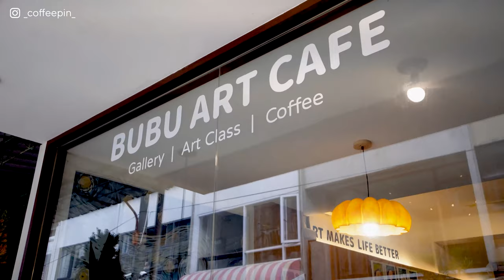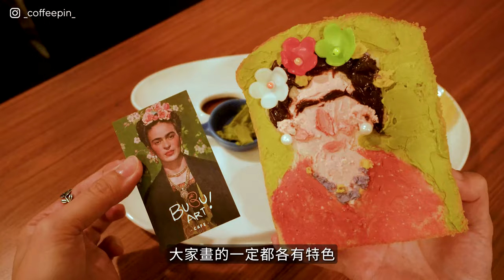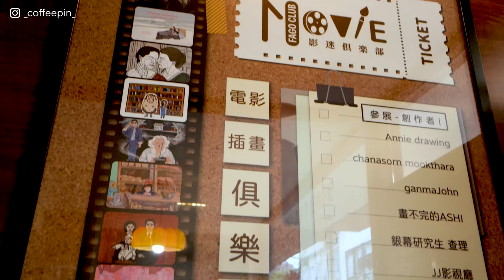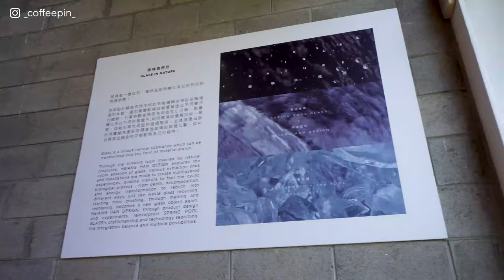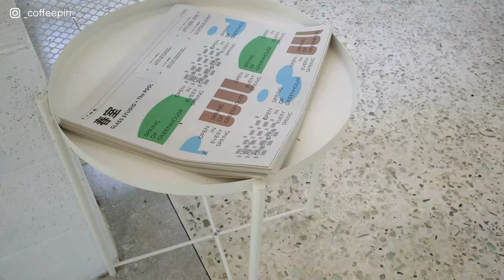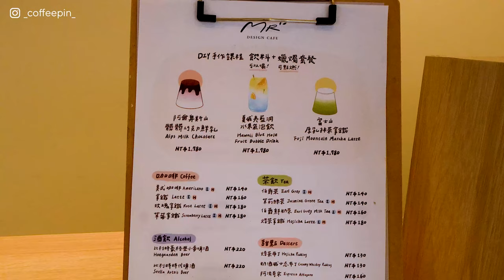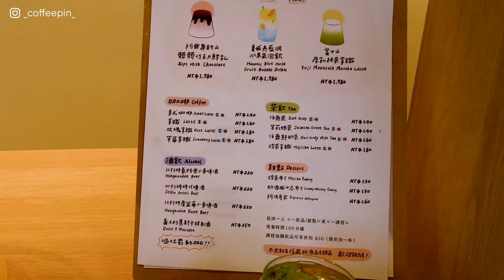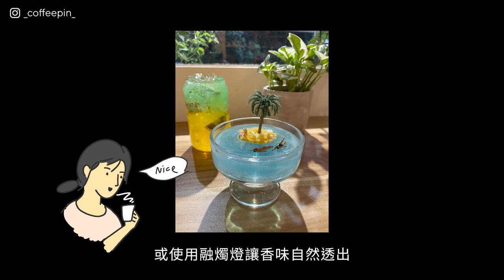[手作咖啡Handcrafts Coffee Shop] 吃下自己的畫作!｜體驗在玻璃屋裡喝咖啡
大家有體驗過DIY手作課程嗎?🔮
✍🏻親自動手做自己獨有的作品後
還有咖啡點心可以享用的複合式空間☕
本集網羅三間好吃又好玩的咖啡廳推薦給大家
務必要看到最後喔⏰

感謝收看Coffee Pin頻道，如果喜歡我們的影片請幫忙在影片下方按下喜歡或是留言，小小的舉動對我們來說就是最實際的幫助，我們會繼續努力，拍攝更多特別的咖啡店。謝謝每一位善良的你！

☕️Coffee Pin Instagram
🔎_coffeepin_

🕒 Time Stamps

00:00 Intro
00:15 BUBU ART CAFÉ橘子布藝術咖啡(台中審計店)
05:04 春室 SPRING POOL GLASS STUDIO + THE POOL
11:17 MR Design 香氛藝術工作室&咖啡廳

📸 Filmed and edited by Coffee Pin